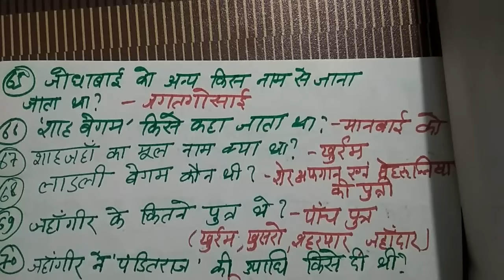GS super fast Revision 3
Uptet 2018, शिक्षण कौशल, uptet bal manovigyan psychology important question and answer, uptet child psychology, uptet important question, TET, CTET, REET, HTET, ctet218, primary teacher wirrtten exam ,IAS,  PCS, UPSI, MPSI, RO/ARO exam, SSC, railway exams